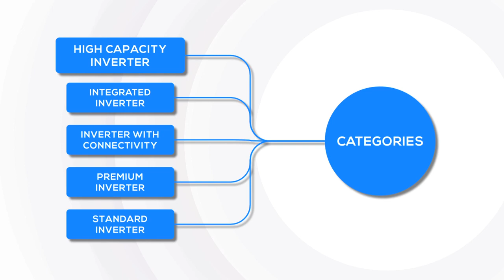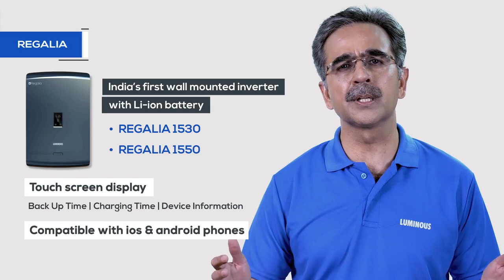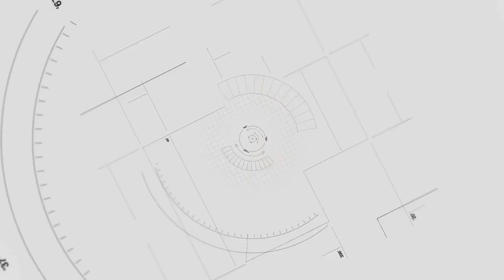How to select Best Inverter Category - Luminous Expert Advice (Bengali)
We are back with one more episode on Luminous Expert Advice!
In this video, we will help you in deciding how to select best Inverter / home UPS for your home.
While deciding the Inverter, 1st thing to decide is your load requirement and Inverter technology.
Load requirement can be decided by checking how many appliances you would like to run on the Inverter. You can visit to our website also to know the load requirement by using the load calculator.
2nd thing is to decide on the Inverter technology, which are Sine Wave and Square Wave. Square wave inverters are best for the rural areas with long power cuts.
Inverters comes in different capacities. For running heavy appliances like refrigerators, washing machines, microwave, air conditioners you can choose the high capacity inverters.

Luminous Power Technologies is a powerful and trustworthy brand with a wide range of innovative products in the power backup, home electrical and residential solar space that covers, Inverters, Batteries, Solar solutions to home electricals offerings such as Fans, Modular Switches and LED lighting.